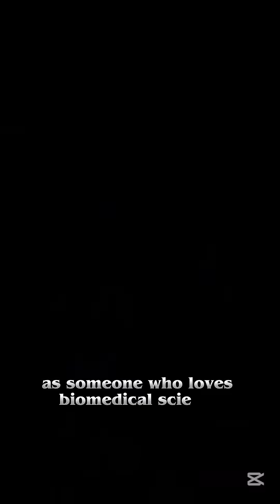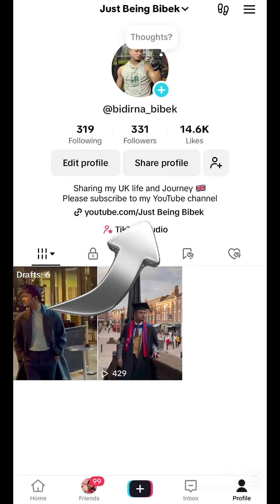What They Don't Tell You About MSc Biomedical Science in the UK